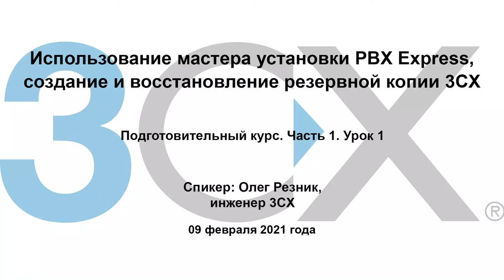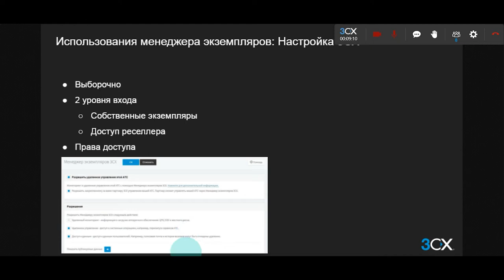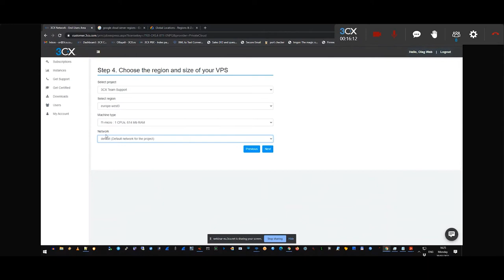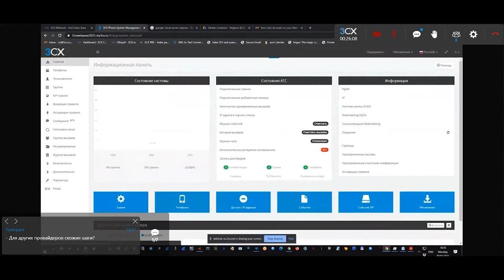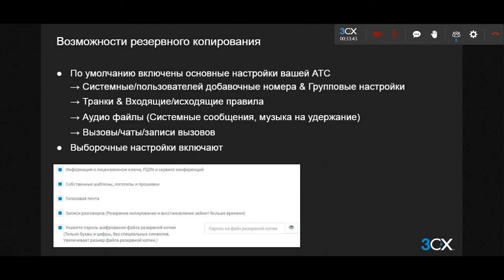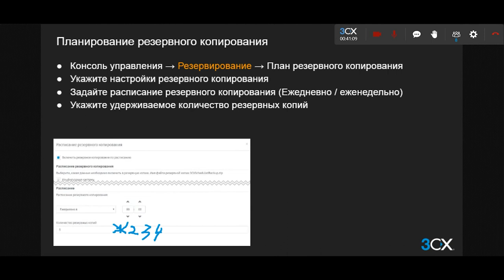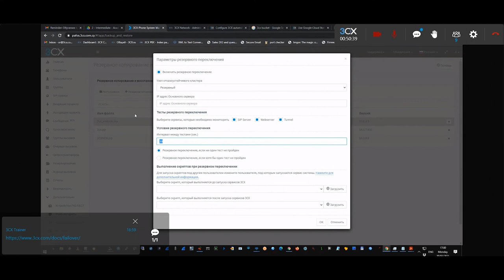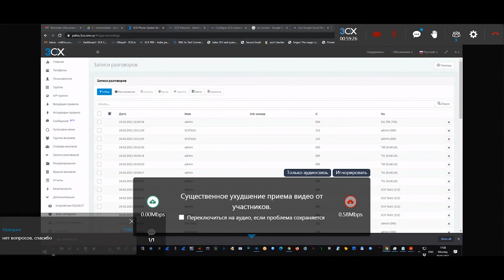3CX. Подготовительный курс. Мастер установки PBX Express, создание и восстановление резервной копии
Серия технических вебинаров, проводимых инженером 3CX Олегом Резником на русском языке, включает в себя программы базового, подготовительного и расширенного курсов по настройке коммуникационной платформы 3CX. В данном вебинаре рассмотрено использование мастера установки PBX Express, создание и восстановление резервной копии 3CX (подготовительный курс, часть 1, урок 1).